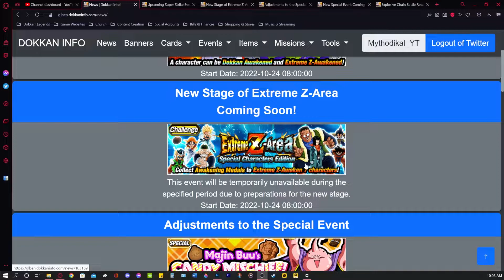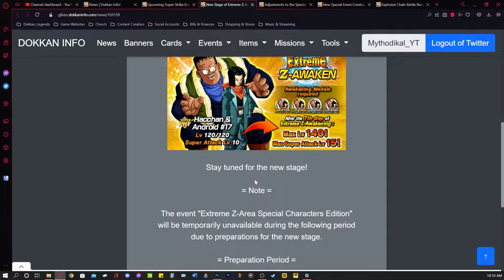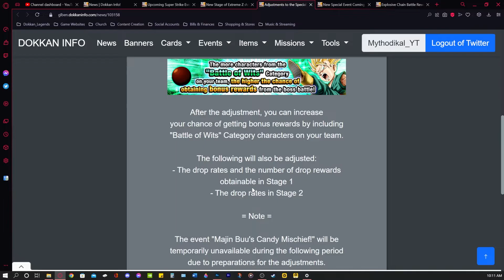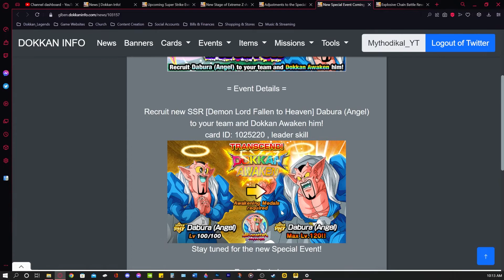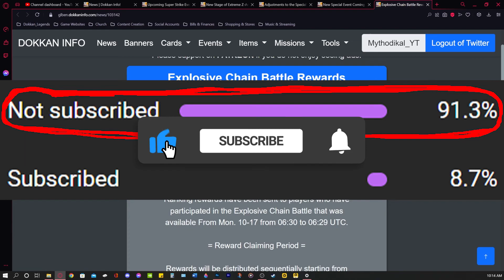*NEW* F2P DABURA ANGEL AND SO MUCH MORE COMING SOON TO BOTH GLOBAL AND JP | DBZ: Dokkan Battle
Video Title: *NEW* F2P DABURA ANGEL AND SO MUCH MORE COMING SOON TO BOTH GLOBAL AND JP | DBZ: Dokkan Battle